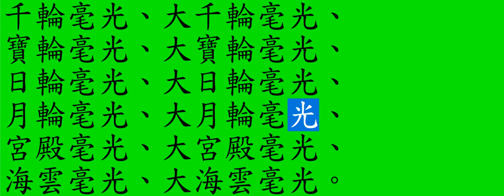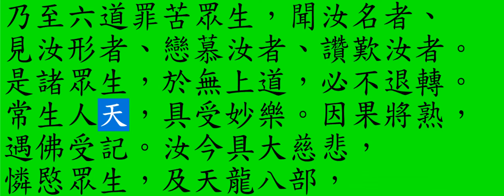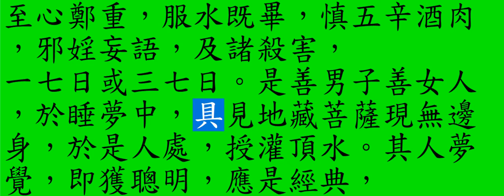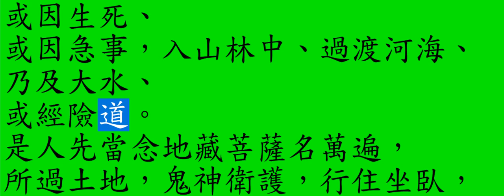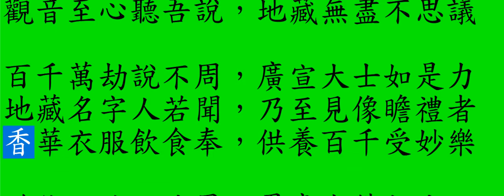地藏菩薩本願經 12 見聞利益品第十二 4